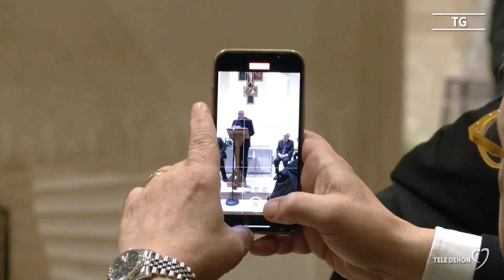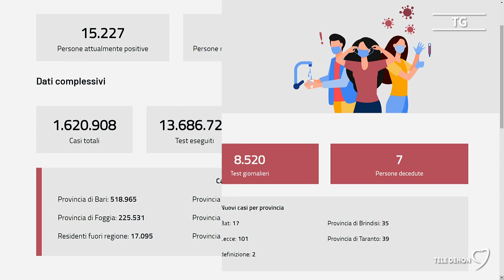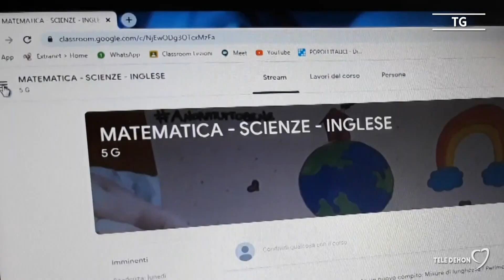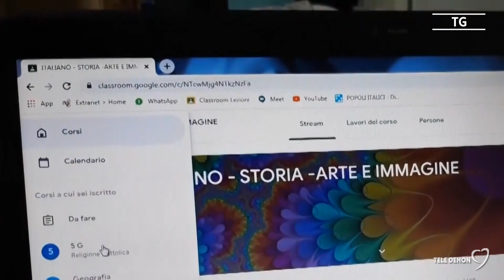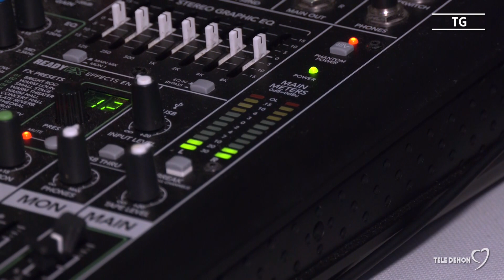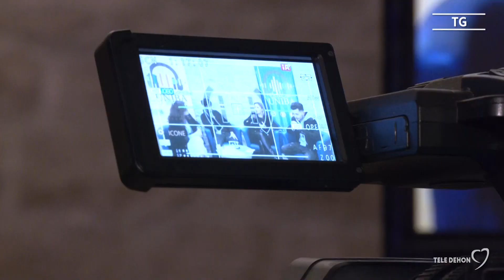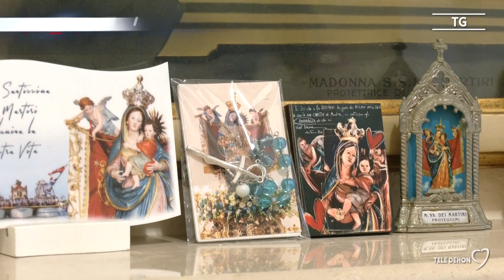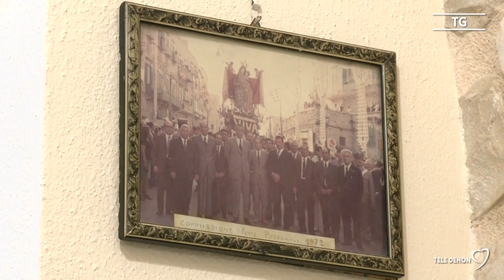Tele Dehon Notizie (prima edizione) 31/01/2023